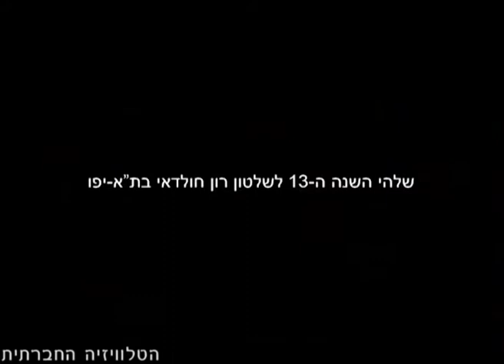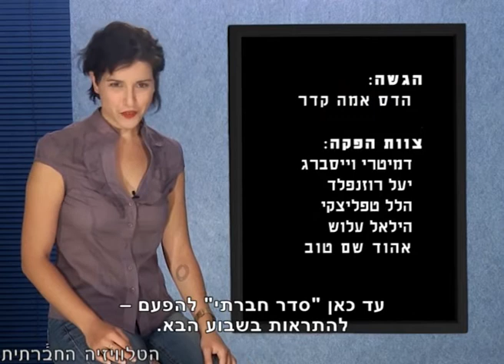סדר חברתי 3-7-2012 [מגזין אקטואליה]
מצלמות אבטחה שונות מתעדות את חיינו במרחב הציבורי. האח הגדול מתעד אותנו ברמזורים, בקַניונים, במשרדי ממשלה, בתחנות דלק, בבּנקים, בגנים ציבוריים - היכן לא... אך לעיתים הצדדים מתחלפים, ונמצא את האח הגדול מתועד על ידי הציבור. המהדורה הפעם מוקדשת לשני אירועים כאלו: אלימות שוטרים כלפי ילד פלסטיני בן 9 באזור מערת המכפלה בחברון ואלימות שלטונית של ראש עיריית תל אביב כלפי ציבור התושבים המבקשים להשתתף בישיבות מועצת העיר.